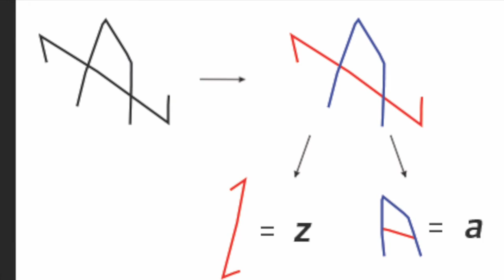6. I marchi dei mercanti: il cratere di Euphronios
I marchi dei mercanti: il cratere di Euphronios

Significativo è il contrassegno graffito con una punta sotto il piede del grande cratere a volute a figure rosse del 510-500 a.C. probabilmente rinvenuto in un luogo non meglio precisato della campagna aretina e realizzato dal celeberrimo Euphronios, uno fra i più importanti maestri e innovatori delle cerchie artigianali ateniesi. Il contrassegno è simile ad altri presenti su vasi attici soprattutto rinvenuti a Vulci e si può interpretare come monogramma, leggendovi za o az, forse l’iniziale di un nome di persona come Zarmaie. La sua funzione è dunque quella di marchio commerciale di un mercante etrusco che lavorava nel mercato greco sia acquistando direttamente dalle botteghe ateniesi quando il marchio è isolato come in questo caso, sia comprando prodotti da altri mercanti quando il marchio è associato ad altri. Vulci doveva essere la piazza d’affari privilegiata di questo intermediario e da qui è probabile che il grande vaso di Euphronios sia partito per raggiungere il suo ultimo proprietario.